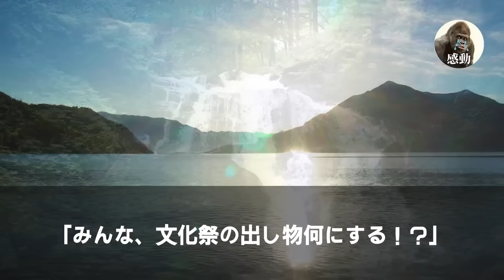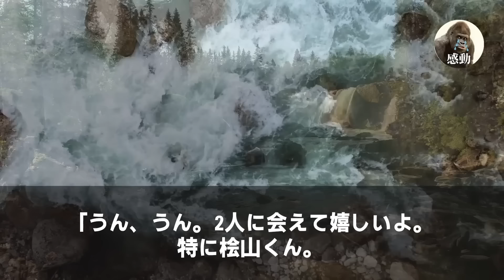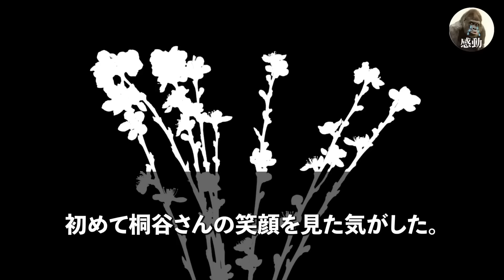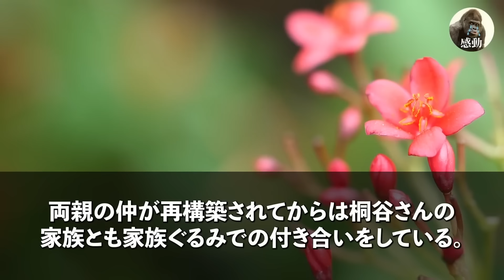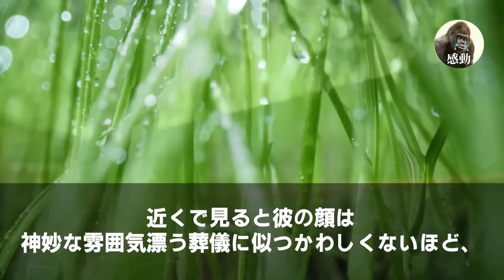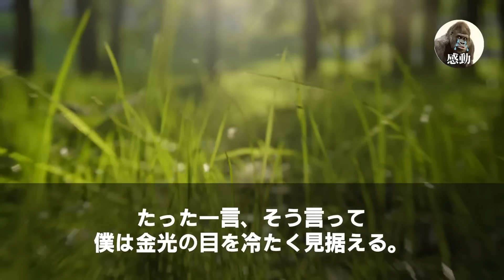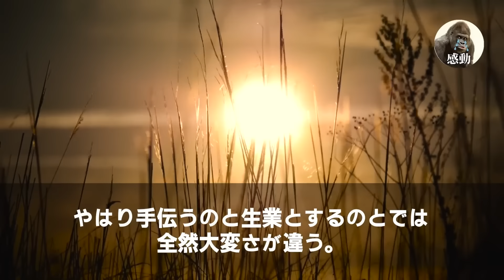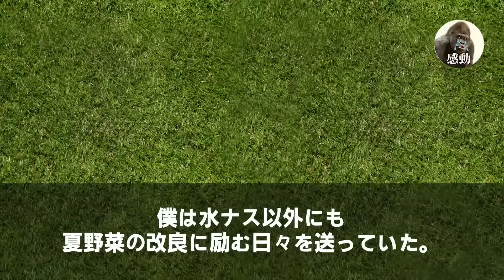【感動する話★総集編】同窓会に行くと俺を陰キャと見下す証券マンの同級生が「あの金髪美女を中卒英語でナンパしてこいw」直後、俺はその美女を見て「この人俺の秘書なんだけど」【いい話泣ける話朗読】